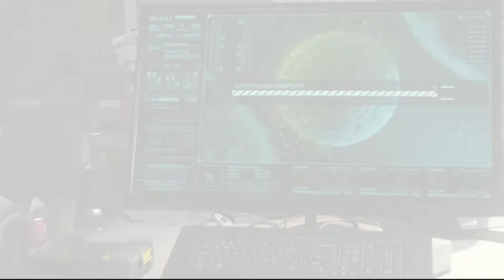MARVEL'S SPIDER-MAN PS4 Gameplay Walkthrough Part 28 - Streets Of Poison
السلام علیکم
Guys umeed krta hu ap sab kheriat sy ho gy.
Welcome to the Marvel's Spider-Man Ps4 Gameplay Walkthrough.
Boss fight with Electro and vulture

I hope you guys enjoy this video. Any and all likes you drop on this is greatly appreciated. And i hope you guys are doing well. You guys are awesome. And you're the best audience on YouTube. And as always..
Let's do this guys.